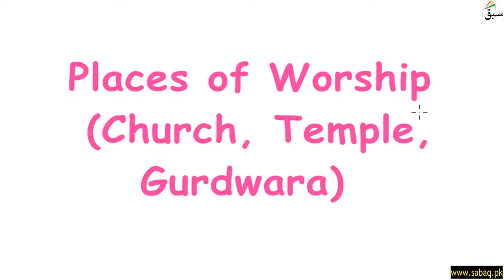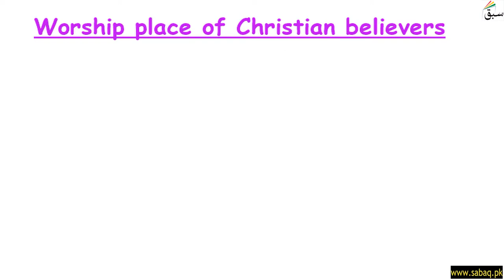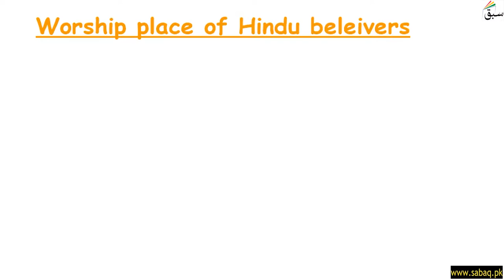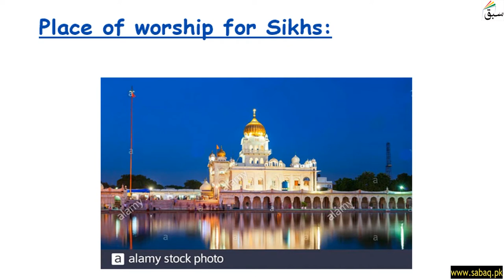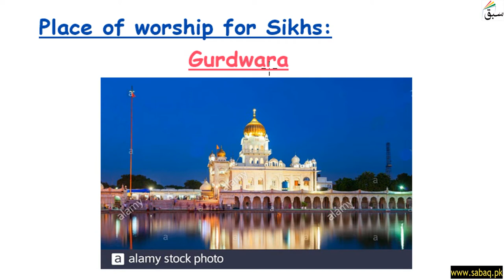Places of worship (Church, Temple, Gurdwara), General Science Lecture | Sabaq.pk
This video is about: Places of worship (Church, Temple, Gurdwara), General Knowledge Lecture | Sabaq.pk |. Practice tests and free video lectures for Physics, Chemistry, Biology, Math’s, Computer Science, English & more subjects are also available at Sabaq.pk. So, subscribe to Sabaq.pk/Sabaq Foundation now and get high marks in your exams.

CLASSES WE COVER AT SABAQ.PK / SABAQ FOUNDATION:

1. KG
2. Class 1
3. Class 2
4. Class 3
5. Class 4
6. Class 5
7. Class 6
8. Class 7
9. Class 8
10. Class 9
11. Class 10
12. Class 11
13. Class 12
14. Class 13
15. Class 14
16. MCAT
17. ECAT
18. CSS

BOARDS WE COVER AT SABAQ.PK / SABAQ FOUNDATION:

1. FBISE
2. Sindh Board
3. KP Board
4. Balochistan Board
5. Cambridge

STUDY MATERIAL WE OFFER AT SABAQ.PK / SABAQ FOUNDATION:

1. Physics Lectures
2. Chemistry Lectures
3. Mathematics Lectures
4. Biology Lectures
5. English Lectures
6. General Science Lectures
7. Computer Science Lectures
8. General Math Lectures
9. Accounting Lectures
10. Statistics Lectures
11. Advance Accounting Lectures
12. Cost Accounting Lectures
13. Practice Tests
14. Physics Practical
15. Chemistry Practical